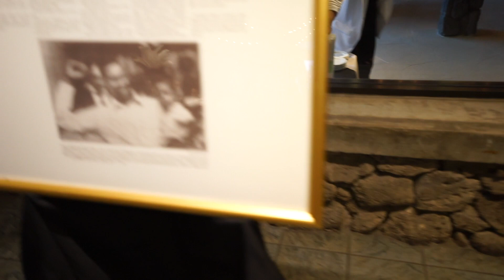Michael Green BD Video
The fabulous party of Michael jay Green. Congratulations and Happy Birthday.